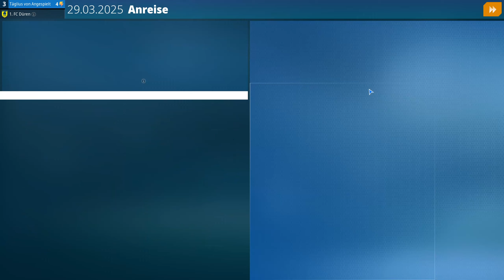Scouting ist alles! | We are Football 2024 - Karrieremodus (31)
0:00 Gameplay
25:36 TSV 1860 München vs. 1. FC Düren
33:41 Gameplay
41:09 1. FC Düren vs. SV Waldhof Mannheim
48:45 Gameplay